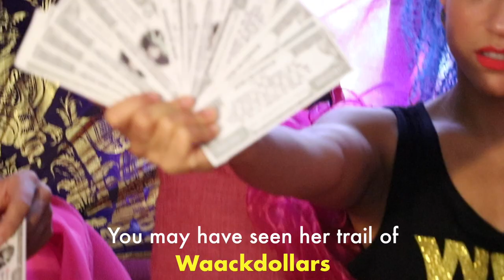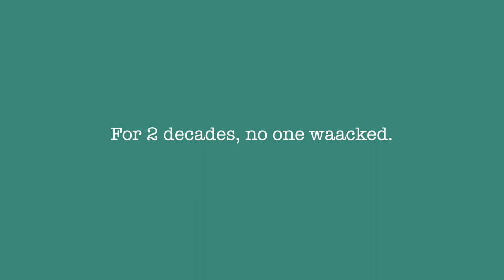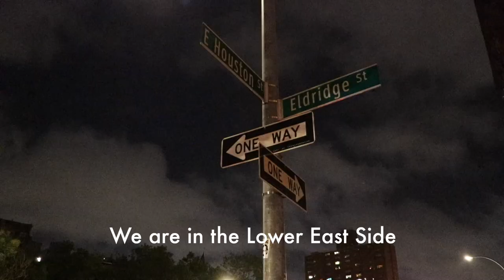Waacking History with Princess Lockeroo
Ever heard of waacking?

If not, you’ve got to watch this video.

This wild dance has a crazy history, and today we’re sharing it through a day in the life of one of its most important dancers, Princess Lockerooo

Waacking is also known as whacking and sometimes punking (although some consider these a different dance)

Brian Footwork Greene
Tyrone Proctor

Thank you to Kumari Suraj for her history of waacking and gathering of footage which we've also used.